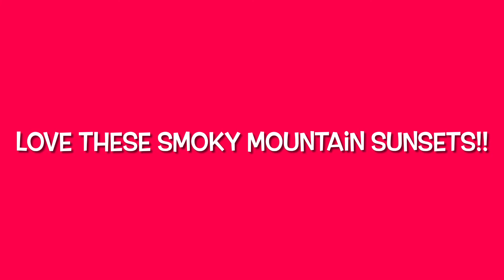The Most Beautiful Colors…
Caught this sunset the other night. So beautiful. If you turn it upside down, it could be a desert.